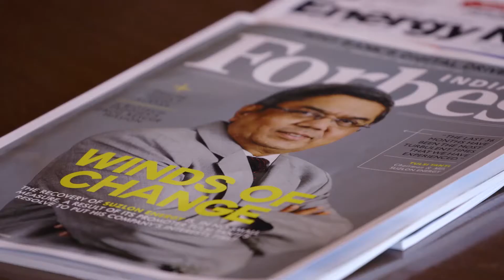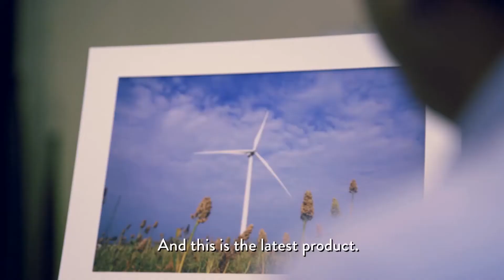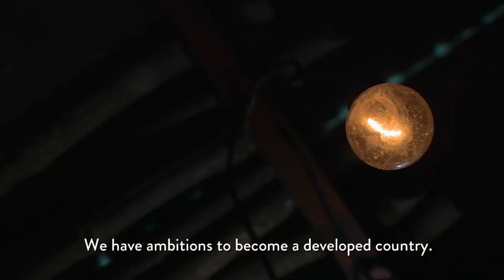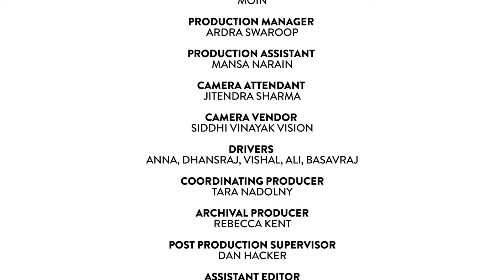Winds of India (24 Hours of Reality 2016)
Four hundred million people, almost one-third of India’s total population, lack reliable access to electricity. Tulsi Tanti experienced this firsthand when he was running a textile company in Gujarat in 1995. Fed up with frequent power outages, he installed two wind turbines to power his factory. He soon began to dream that wind could provide clean, sustainable power to millions of people. With his three brothers, Tanti founded Suzlon Energy, India’s first home-grown wind company. Twenty years later, Sulzon is one of the largest turbine manufacturers in the world, and India is looking to grow its wind market by 30% in the next few years. “I want people to see me as a renewable man, a wind man, and know that I am creating a better world for the next generations.”